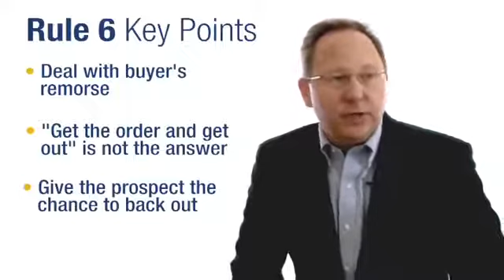Sandler Rule #6: Don't Buy Back Tomorrow the Product or Service You Sold Today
Sandler Trainer Bob Barber explains Sandler Rule No. 6: "Don't Buy Back Tomorrow the Product or Service You Sold Today."